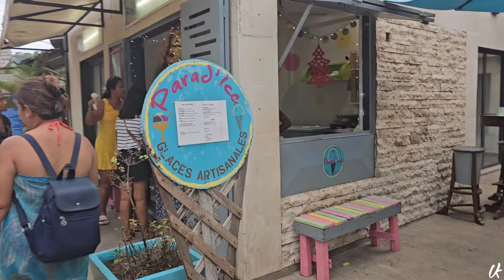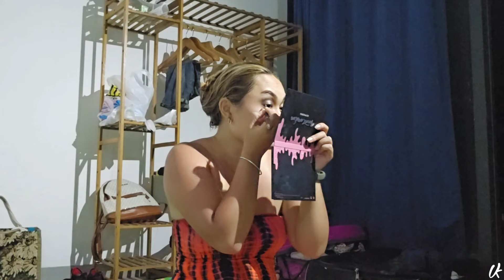VACANCE À NOSY BE ! VLOG: Voyage organisé 🇲🇬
Un mois après c'est là que j'ai pu vous poster nos aventure à Nosy Be, un lieu que j'ai toujours voulu visiter et mon rêve s'est enfin réalisé ☺️.

Déjà il faut savoir que ces vacances n'était pas du tout prévu. Mais quelques chose en moi voulait vraiment partir en vacances, en gros c'était la mer qui m'appeler. J'ai tenté de voir les possibilités pour aller à Ford Dauphin, car là bas on s'est dit au moins il y a la famille qui pourrait nous hébergé, vue qu'on avait un budget assez limité. En entendant ça plusieurs personnes nous décourager,... genre vous allez galèrer, la route est longue, vous allez passée 3jours minimum sur la route etc. finalement je me suis dit bon, on va changer de direction, allons à Sainte Marie! et là j'ai essayer de voir l'organisation, voiture et logement etc,. et c'était encore assez compliqué. Après mes calculs ça revenait beaucoup plus chère. On ce moment là je me dis, bon l'univers ne veut pas qu'on bouge et je me suis résignée à rester à Tana.
À 1 semaine du départ,  j'ai vue une pub sur Instagram,  (c'est la première fois que j'en vois) et là c'était une affiche voyage organisé tout compris à Nosy be, qui rentre tout juste dans notre budget. Je me suis un peu plus renseigné , et tout allait bien, tout coller parfaitement dans ce qu'on avait besoin et à 3 jours avant le départ je nous ai réservé les places, qui était je penses les dernières pour nous 4. C'était juste magique!

Je vous laisse maintenant voir nos aventure en image, ça permettra peut être à certains d'entre vous à découvrir Nosy Be ou Madagascar pour les étrangers. Et ça fera pour moi des souvenir.🙂

🚩 Lieu visiter :
_Nosy Komba
_Nosy Ambario
_Nosy Tanikely
_Nosy Iranja
_Ambatoloaka plage
_Plage Madirokely
_Andilana plage
_Mont passot
_Lemuria Land
_Phare Tanikely
_Pare Iranja